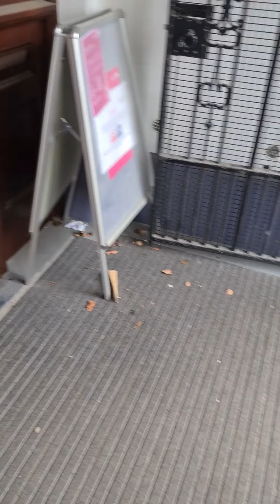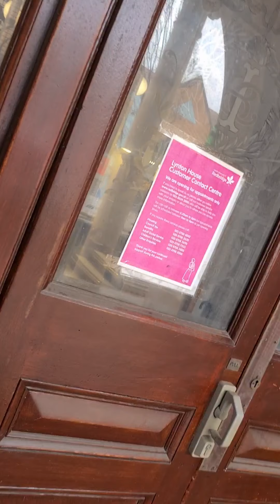stooped for not wearing a mask to register new born baby. under the equality act 2010. Ilford london